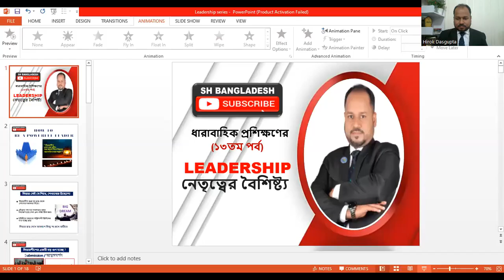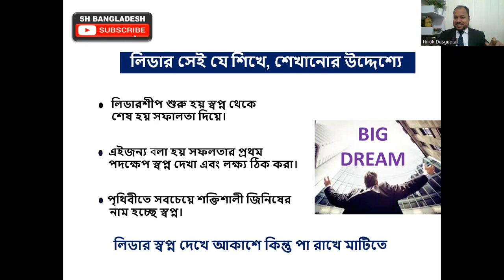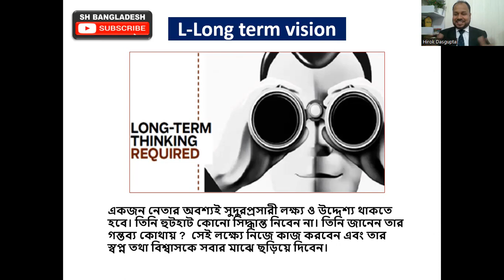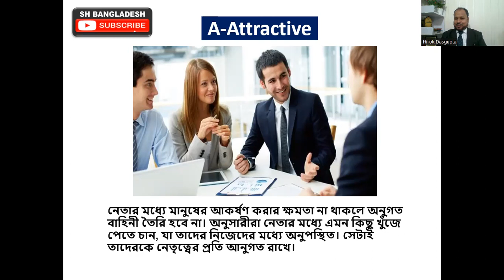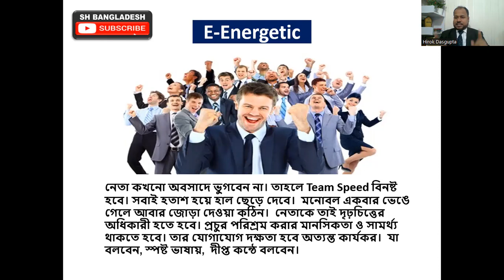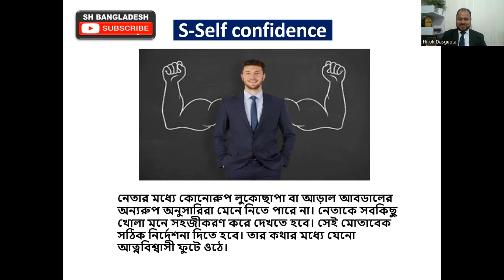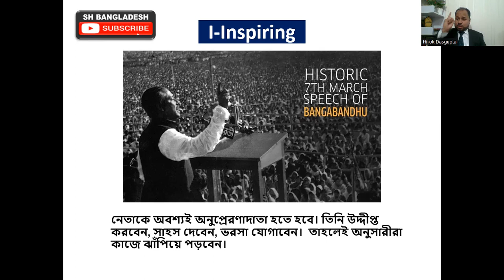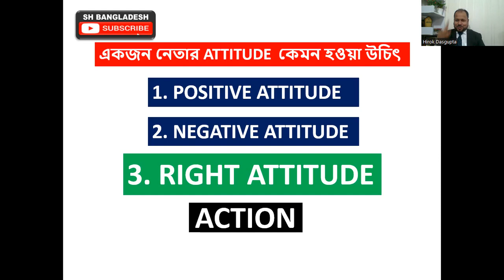LEADERSHIP|| By- Sahadat Hossain